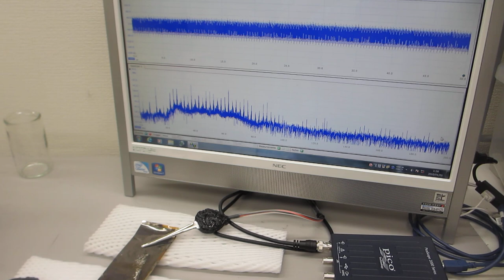ポリイミドフィルムに鉄めっきを行った部材の超音波伝搬特性テスト（超音波システム研究所）